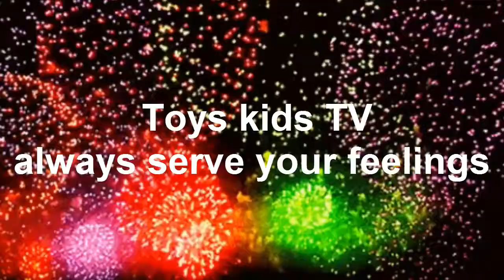Amazing Baby | Adorable Baby Chay E Hugging New Beautiful Baby Doll